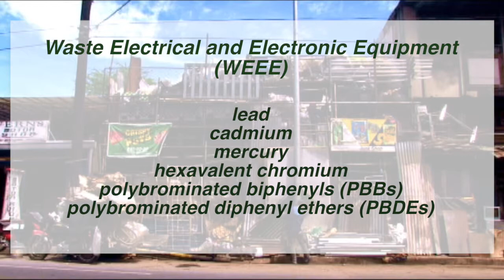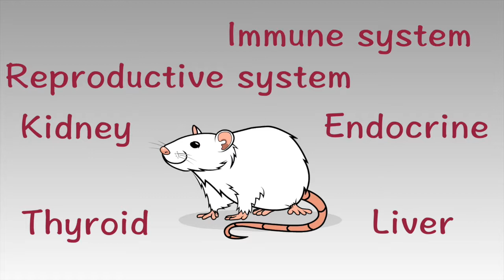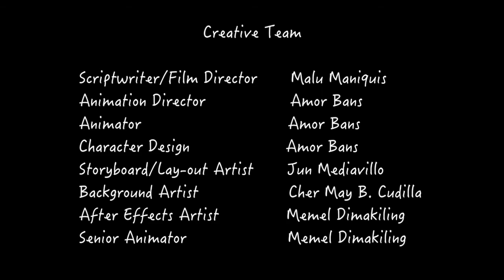E-waste 'to! Iwasto!: Polybrominated Diphenyl Ethers (English)